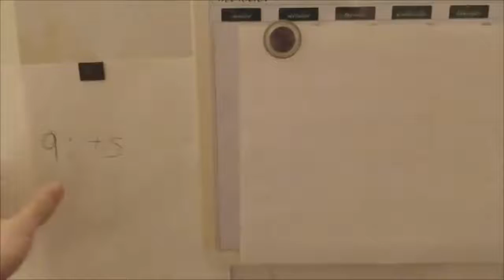Legend of Zelda Electronic Puzzle box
A legend of Zelda themed puzzle box, Using a BBC micro:bit, a servo motor, and as much micropython could get shoved into 16kb of ram.